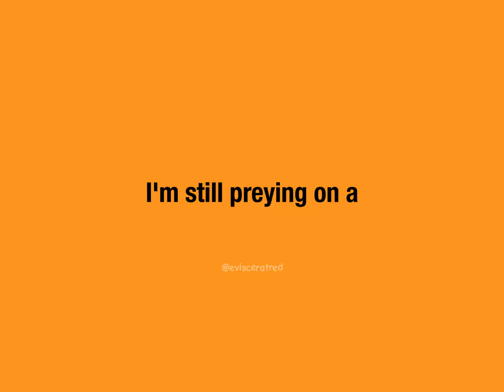BUTCHER VANITY // ANIMATION MEME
unironically i've not been this proud of an animation/video in a WHILE. this song was giving me so many ideas tho and i'm really happy with the final result
CHARACTER IS BUTTERSCOTCH "SCOTTIE" SKWIGELF
ART BY EVISCERATRED
AUDIO IS "BUTCHER VANITY" BY FLAVOR FOLEY
ALL I OWN IS THE ART, ANIMATION, AND CREATURA !!!